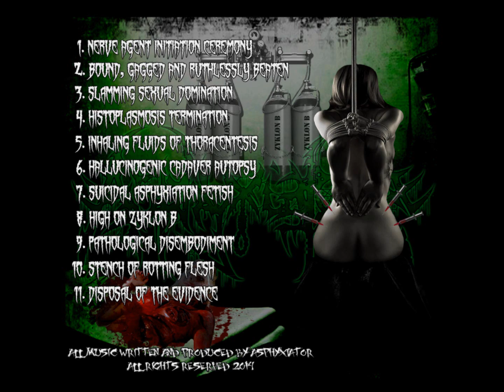Asphyxiator: High on Zyklon B 2014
From the upcoming album "Inhaling Fluids of Thoracentesis" Due out Early 2015!